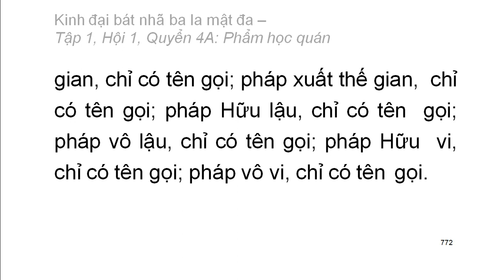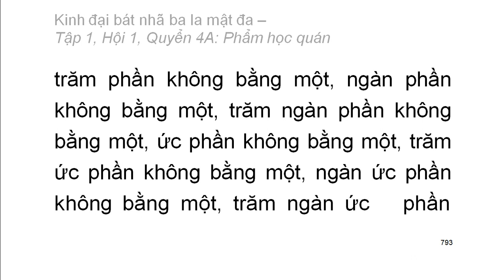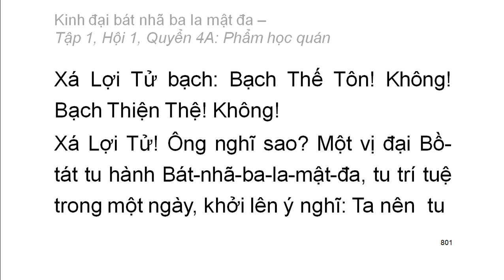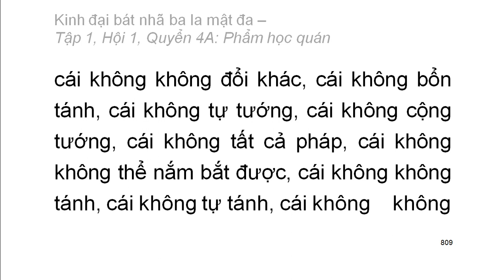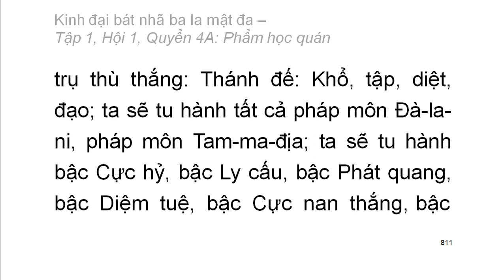600 quyển Kinh Đại Bát Nhã Ba La Mật Đa: Quyển .../600 (tiếp) (đọc lần 2)